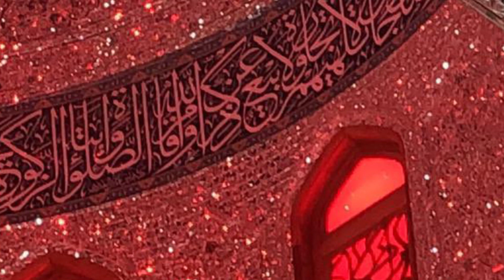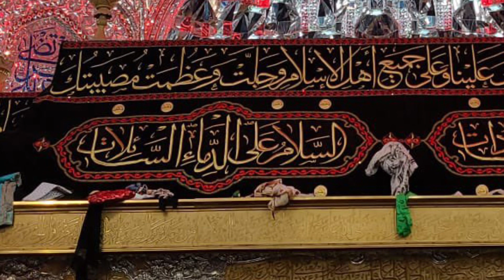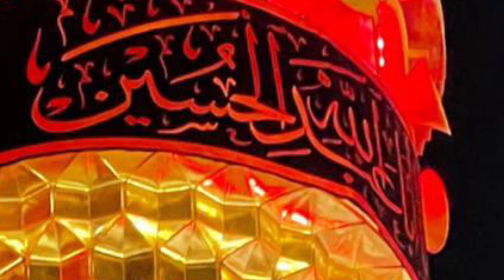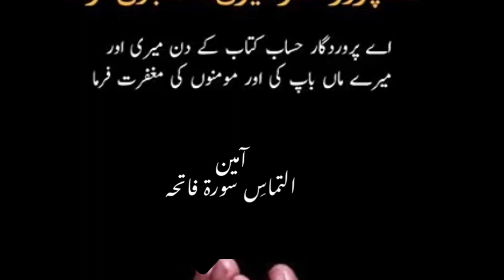سر جو شبیر کا زندان میں لاۓ خدام ~ Soz Salam Marsia ~ Sir Jo Shabeer Ka Zinadan main Laey Khudam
Soz khan ~ Zainab Rizvi